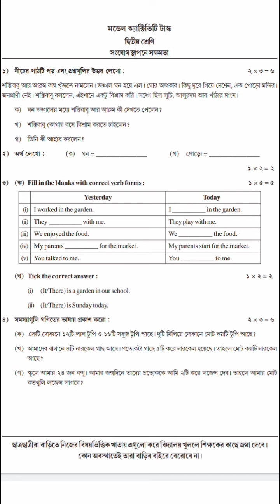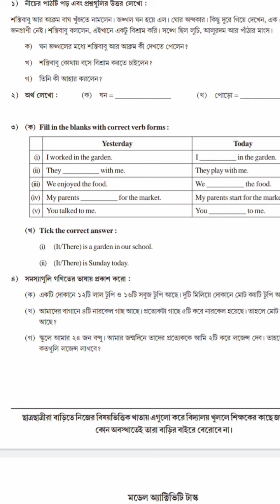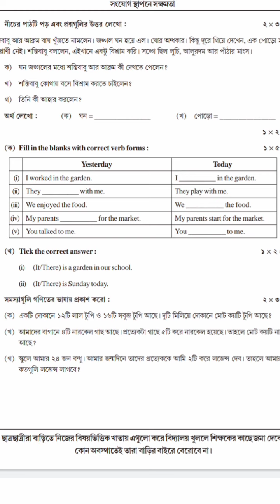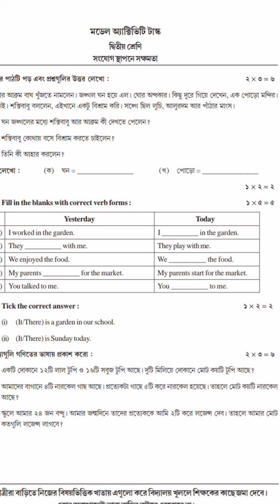BANGLAR SHIKSHA PORTAL/ WBBSE /MODEL ACTIVITY TASK SEP'21 (সংযোগ স্থাপনে সক্ষমতা) CLASS--2